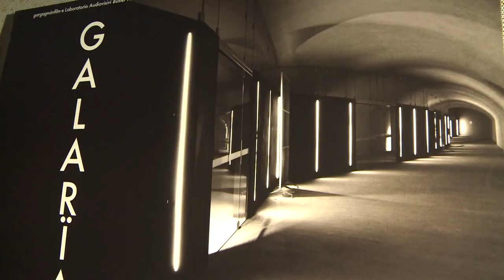VICESINDACO ARECCO - FLU FESTIVAL LINGUAGGI URBANI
Intervista realizzata da Furio Bruzzone per FLU FESTIVAL LINGUAGGI URBANI.